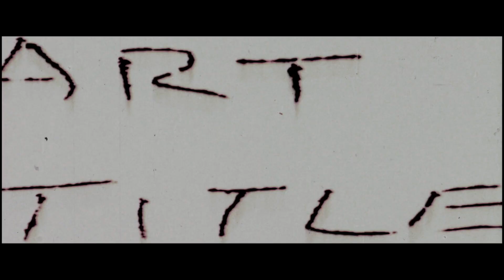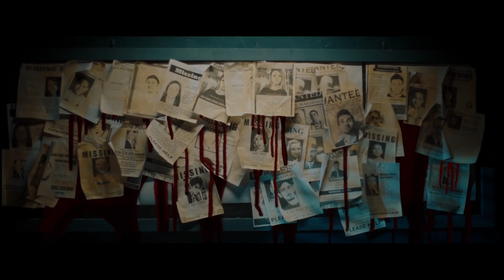Пропавшие в ночи (2023) Трейлер на русском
Премьера в РФ - 30 ноября 2023

Шериф маленького городка — серийный убийца. Его навещает таинственная женщина и начинает разговор, касающийся совершённых им преступлений.

Можно взять пробный период в один день и посмотреть нужно вам это или нет